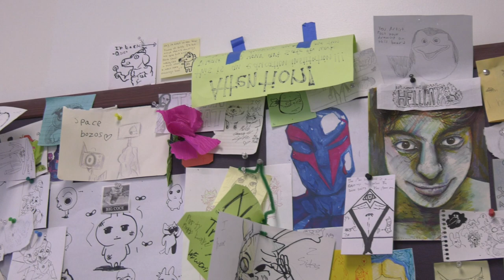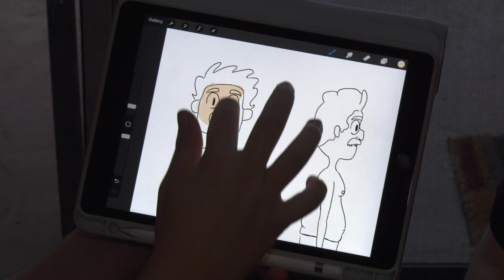COC's Animation Department